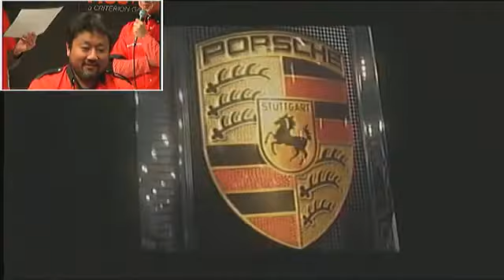ニード・フォー・スピード モスト・ウォンテッド：MOST WANTED TV #7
ニードフォースピード モストウォンテッドTV 第7回目はゲストに日本マイクロソフト株式会社のみなさんを迎え、Xbox 360 vs EAのマルチプレイ対決を行いました。さすがにハイレベルな攻防が繰り広げられ、優勝したのは日本マイクロソフト社のおよべ様でした。

一般参加者によるマルチプレイレースは最後の一枠をかけての闘いとなり、大いに盛り上がりました。リベンジ組＋初参加者一人という構成の中、2度目のチャレンジとなったツジモトさんが見事に勝ち抜けを決めました。彼の盟友である痛風さんが前回優勝しているため、決勝では盟友同士の対戦が実現することになります。また2回目から全試合に出場してくれた白猫くんも大健闘を見せてくれましたが、惜しくも4位に終わりました。